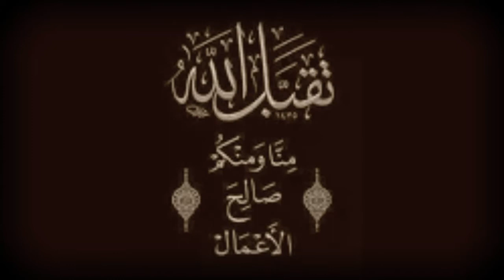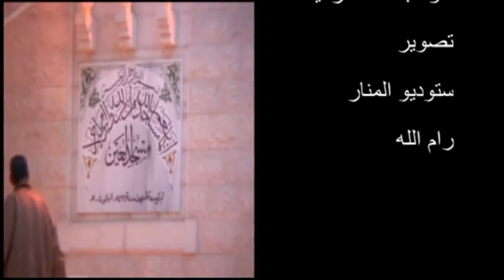بسّام جرّار صفقة القرن ذلكم وأن الله موهن كيد الكافرين 2 2 2020